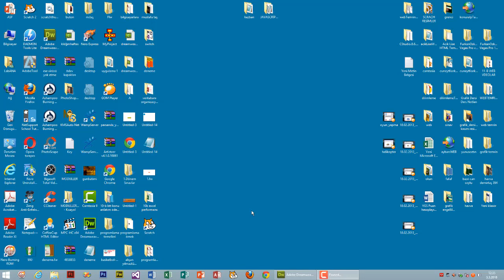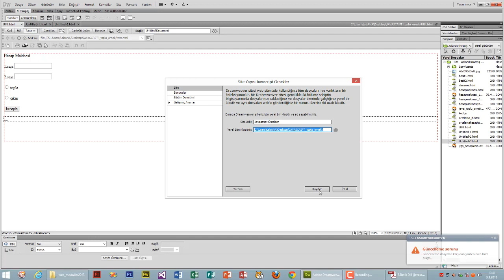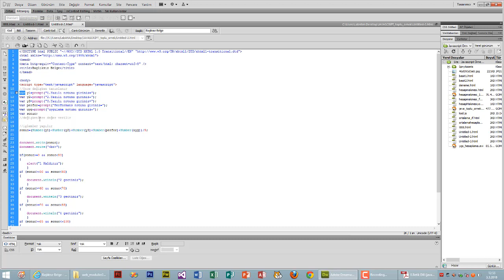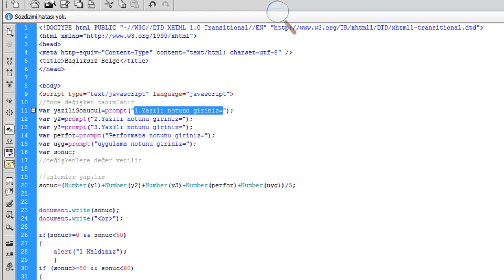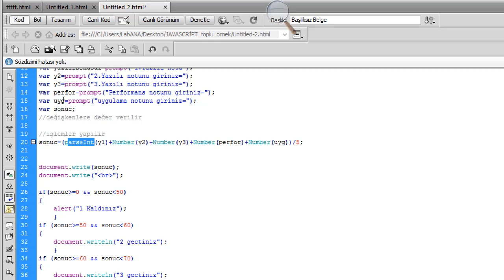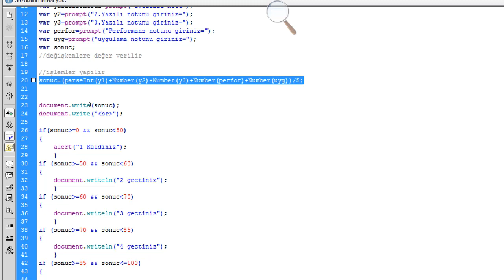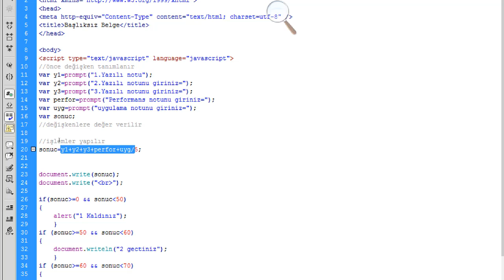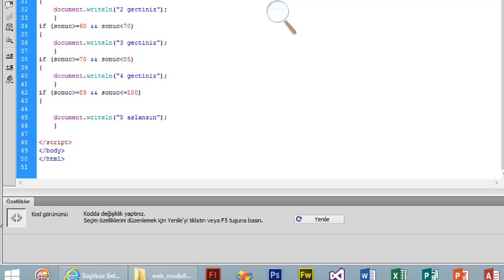Javascript prompt ile ortalama hesaplama